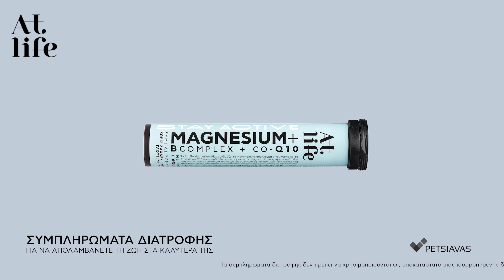AtLife - Συμπληρώματα διατροφής για τόνωση, ενδυνάμωση & ισορροπία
Όλες οι απαραίτητες βιταμίνες που χρειάζεστε σε ένα μόνο δισκίο για τόνωση, ενδυνάμωση & ισορροπία. Καλύπτετε τις καθημερινές ανάγκες του οργανισμού, ενώ απολαμβάνετε υπέροχες φυσικές γεύσεις.
Συμπληρώματα διατροφής At Life για να απολαμβάνετε τη ζωή στα καλύτερά της.